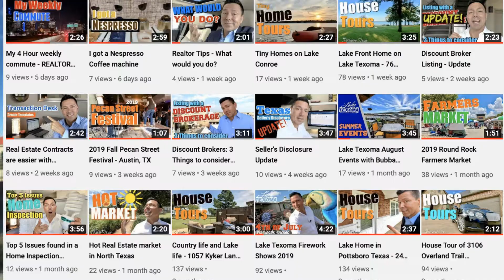How to MAKE SIX FIGURES AS A NEW REAL ESTATE AGENT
I started as a part-time Real Estate Agent back in 2016 and now it's 3 1/2 years later.
So, how do I make six figures as a New Real Estate Agent?
Working hard to create that Know, Like, and Trust factor via video or by getting involved in your community.  Doing what other agents in my area were not doing.  This helped me stand out from the crowd and be found online.
Doing this helped me hit that six-figure mark by my second year and now I'm growing teams in Texas.

▶️Video Equipment:
Apple iPhone 11
Amazon Basics Tri-Pod

▶️Lighting:
All Natural
LimoStudio Lighting
Lume Cube

▶️Sound:
iPhone 11
PopVoice Mic